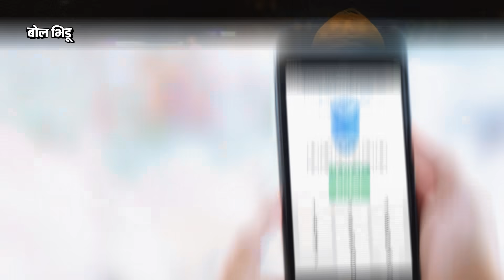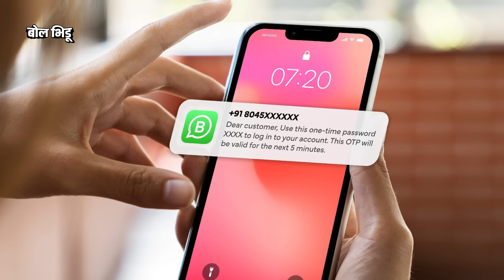OTP Mafia: Jamatara किरकोळ होतं Kolkata, Haryana मधून चालणाऱ्या scam चं उत्तर FBI कडेही नाहीये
जामताडा, नेटफ्लिक्सवर आलेली ही सिरीज खतरनाक गाजली होती. झारखंडच्या एका बारक्या गावातून साधे मोबाईल वापरुन भारतभरातल्या लोकांना कसा चुना लावला जातो हा त्याचा प्लॉट. पण ही सिरीज म्हणजे कुठली कल्पित कहाणी नव्हती, तर लाखोंचा गफला करणाऱ्या गावातलं सत्य होतं. पण याच जामताडाचं नवं व्हर्जन आता आलंय, हरियाणा आणि कोलकात्यात.

ओटीपी माफिया, सुरुवातीला फक्त गावातल्या लोकांना टार्गेट करणाऱ्या या कार्यकर्त्यांनी आता मोठ्या शहरातल्या श्रीमंत लोकांना रडारखाली घेतलंय. यांचं काम चालतं हरियाणामधून आणि दुसऱ्या बाजूला तगडं नेटवर्क उभं राहिलंय कोलकात्यामध्ये, ज्यांच्या टार्गेटवर आहेत अमेरिकन नागरिक. या ओटीपी माफियांचा पॅटर्न नेमका काय आहे ? अमेरिकन लोकं यांच्या रडारवर कशी आलं आहेत ? आणि एफबीआयसारख्या एजन्सीलाही यात काहीच का करता येत नाहीये ? पाहुयात या व्हिडीओमधून.